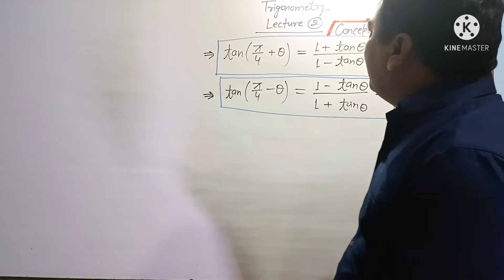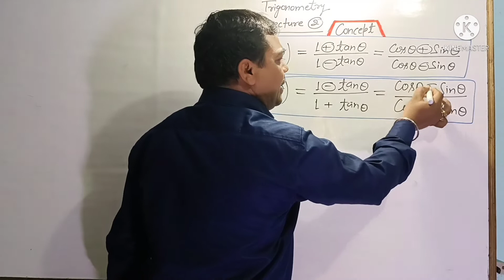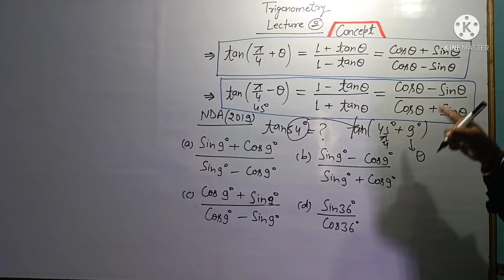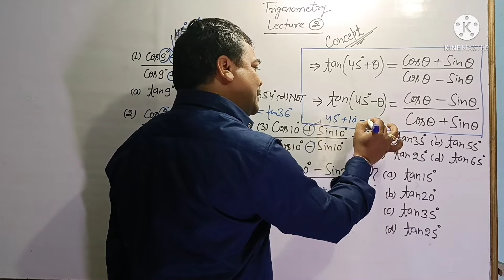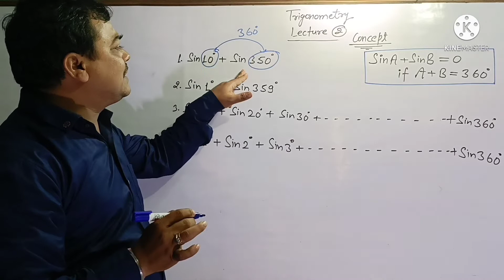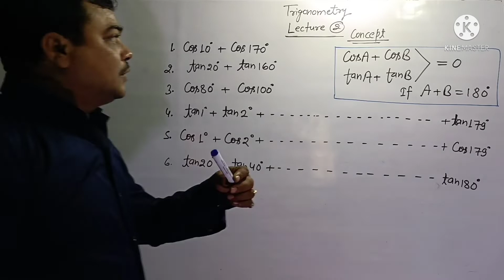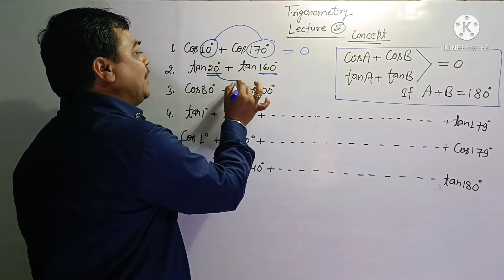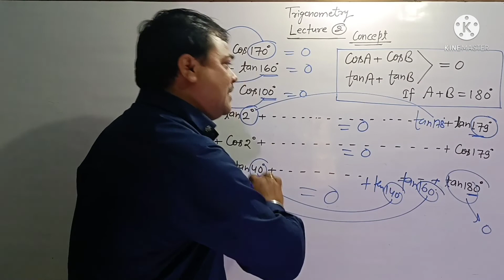Defence Maths |Shortcut Classes | Trigonometry Class 02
Trigonometry Shortcuts for Nda
Trigonometry Shortcuts For Nda in hindi
Shortcuts Trigonometry
shortcuts Nda trigonometry in hindi
Nda trigonometry shortcuts